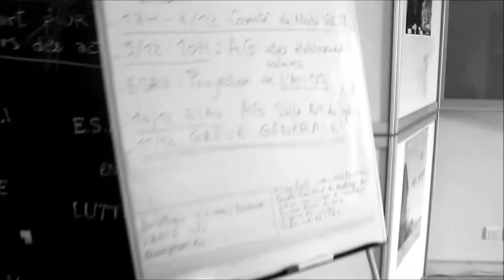ESAV Toulouse 2014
Un reportage presselibre.fr réalisé dans le cadre de l'information spécifique du sujet traité à caractère informationnel uniquement. Nous relayons l'actualité dans les domaines qui nous sont propres, à usage externe, sans but lucratif. Décembre 2014, des étudiants manifestent en force contre des réformes gouvernementales sur les effectifs instructeurs/intervenants au sein de l'ESAV, fragilisant l'enseignement. presselibre.fr étant sur place, saisit l'opportunité de relayer ce fait d'actualité, exprimé dans les rues de Toulouse. Jean Canal.